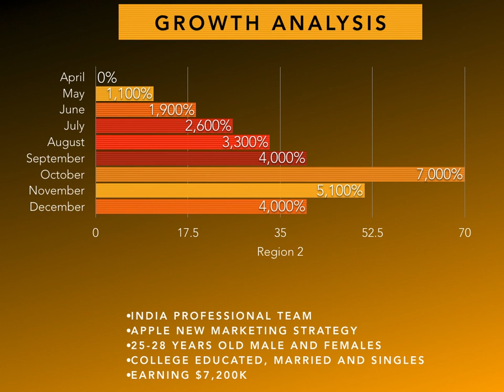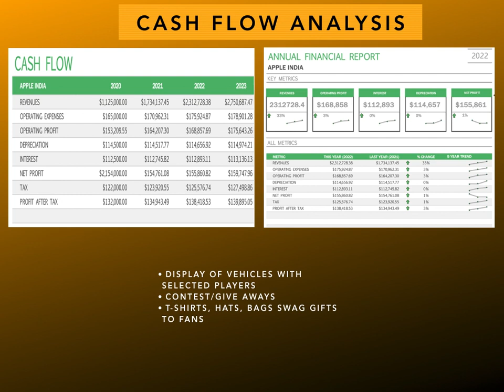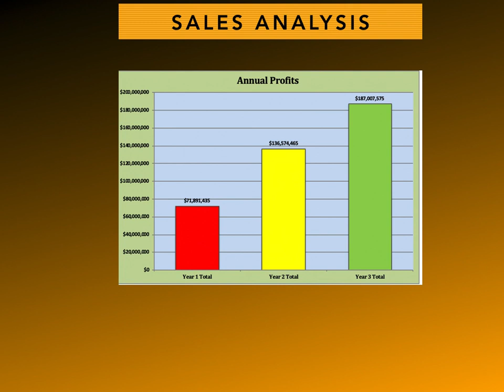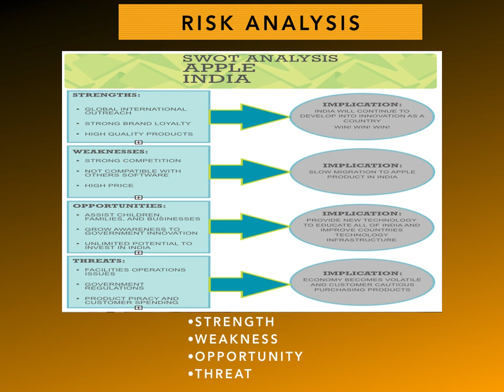Castro Nelson 3 3 Project Decision Making